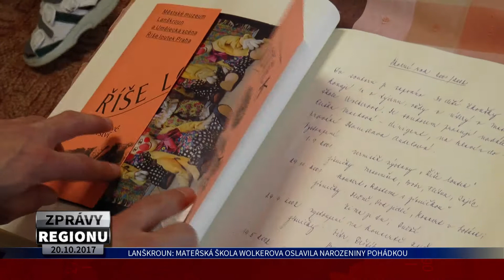Lanškroun: Mateřská škola Wolkerova oslavila narozeniny pohádkou